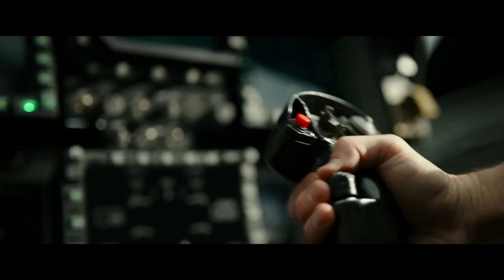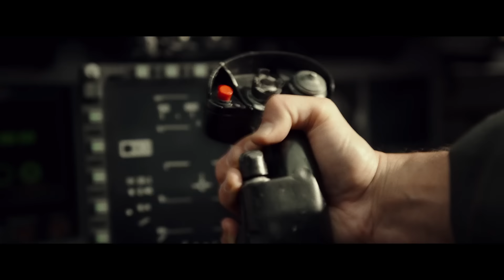TOP GUN 2 Maverick 7 MINUTES Trailers & Footage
Top Gun Maverick official trailers & footage starring Tom Cruise, Miles Teller, Jennifer Connelly, Jon Hamm, Glen Powell, Lewis Pullman with Ed Harris.

After more than thirty years of service as one of the Navy’s top aviators, Pete “Maverick” Mitchell (Tom Cruise) is where he belongs, pushing the envelope as a courageous test pilot and dodging the advancement in rank that would ground him. When he finds himself training a detachment of TOPGUN graduates for a specialized mission the likes of which no living pilot has ever seen, Maverick encounters Lt. Bradley Bradshaw (Miles Teller), call sign: “Rooster,” the son of Maverick’s late friend and Radar Intercept Officer Lt. Nick Bradshaw, aka “Goose.”

STARRING Tom Cruise, Miles Teller, Jennifer Connelly, Jon Hamm, Glen Powell, Lewis Pullman, Charles Parnell, Bashir Salahuddin, Monica Barbaro, Jay Ellis, Danny Ramirez, Greg Tarzan Davis with Ed Harris and Val Kilmer
SCREENPLAY BY Ehren Kruger and Eric Warren Singer and Christopher McQuarrie
STORY BY Peter Craig and Justin Marks
BASED ON CHARACTERS CREATED BY Jim Cash & Jack Epps, Jr.
PRODUCED BY Jerry Bruckheimer, Tom Cruise, Christopher McQuarrie, David Ellison
EXECUTIVE PRODUCED BY Tommy Harper, Dana Goldberg, Don Granger, Chad Oman, Mike Stenson